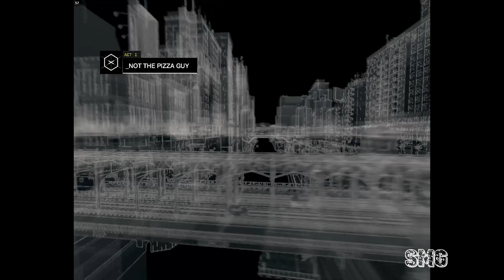Watch Dogs #19 Rail Yard